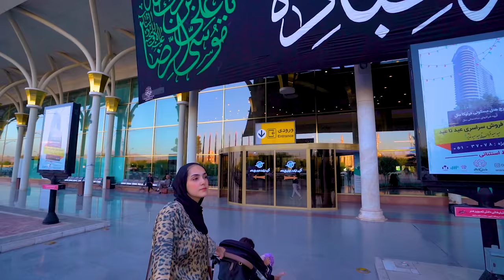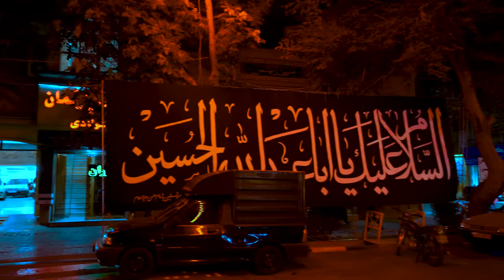WE ALMOST GOT ARRESTED IN IRAN (WE DID NOT EXPECT THIS!) | S4 EP6. PAKISTAN TO SAUDI ARABIA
In this video we are sharing our worst experience in Iran. We would like to add that our trip to Iran has been our best trip yet and we wanted to share this experience just to raise awareness.

WE ALMOST GOT ARRESTED IN IRAN (WE DID NOT EXPECT THIS!) | PAKISTAN TO SAUDI ARABIA

Our ultimate goal is to take you all travelling with us, so you can all see the world through our eyes.